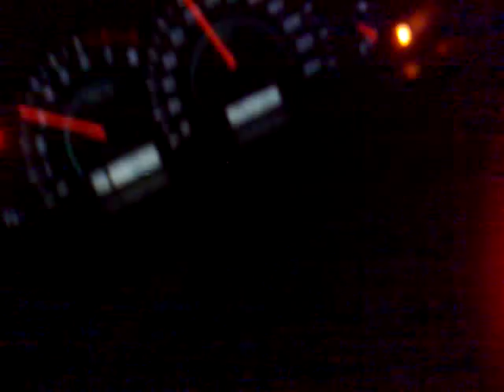Supra Oman Motec T88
Supra Test Motec T88 - Mabellah, Oman